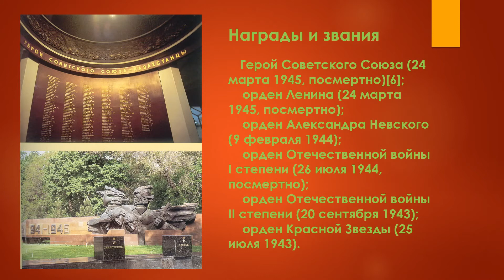Герман Ким (ВЭКС) Герой Советского Союза Мин Александр Павлович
German Kim (VEKS) Hero of the Soviet Union Min Alexander Pavlovich